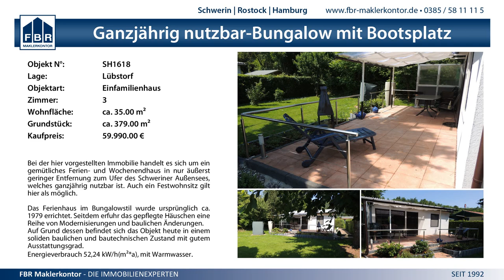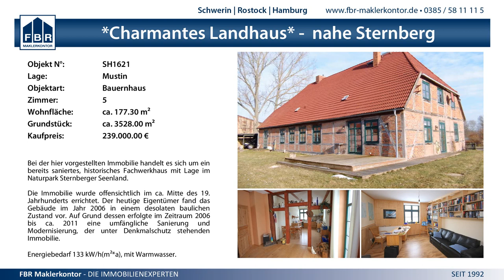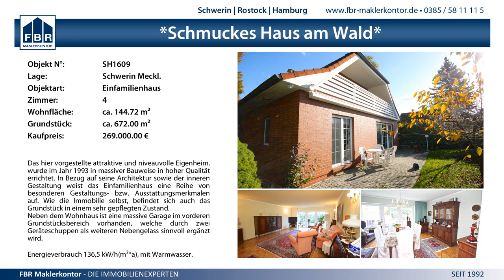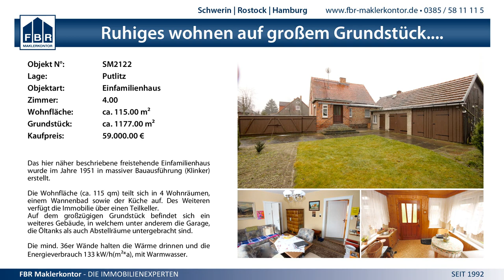3:1 Schweriner SC vs. VCO Berlin - 8.11.2014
1. Bundesliga Frauen - 3:1 (25:14, 25:13, 21:25, 25:11) Schweriner SC vs. VCO Berlin - 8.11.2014